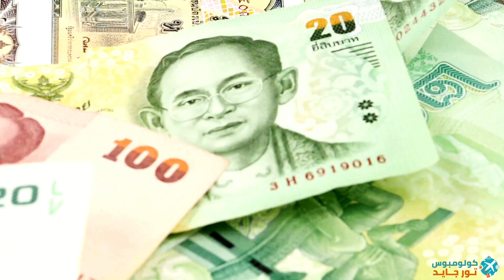تايلاند: دليلك للسياحة في صيف 2024، الأسعار، الأنشطة وأهم المعلومات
في هذا الفيديو، نأخذكم في رحلة إلى تايلاند، بلد الابتسامات، حيث تتميز بشواطئها الرملية البيضاء، المياه الكريستالية، الجبال الشاهقة، والغابات الكثيفة. سنعرض لكم أفضل ثمانية مدن وجزر في تايلاند ونقدم لكم معلومات مهمة لتخطيط رحلة سعيدة.

أولاً: أفضل الوجهات في تايلاند

بانكوك:
قلب تايلاند النابض، تجمع بين الحداثة والتقاليد. تشتهر بأسواقها الصاخبة والمراكز التجارية الضخمة، وتقدم ملاذًا للراحة في حدائقها الخضراء.
فنادق 3 نجوم: من $20/ليلة
فنادق 5 نجوم: من $50/ليلة
المطاعم: وجبات من $2 إلى $10
بوكيت:
جزيرة الشواطئ الساحرة والأنشطة المائية، مثالية لمحبي الطبيعة والمهرجانات الثقافية.
فنادق 3 نجوم: من $30/ليلة
فنادق 5 نجوم: من $100/ليلة
المطاعم: وجبات من $4
باتايا:
معروفة بشواطئها الجميلة والأنشطة الترفيهية المتنوعة، توفر خيارات للعائلات ومحبي الرياضات المائية.
فنادق 3 نجوم: من $25/ليلة
فنادق 5 نجوم: من $70/ليلة
المطاعم: وجبات من $3 إلى $15
هوا هين:
وجهة شاطئية هادئة، مثالية للعائلات والاسترخاء. تشتهر بملاعب الجولف ومأكولاتها البحرية.
فنادق 5 نجوم: من $60/ليلة
المطاعم: وجبات من $3
تشيانغ ماي:
تقع في شمال تايلاند، توفر أجواء جبلية وهادئة، مع العديد من الأنشطة الطبيعية والأطعمة المحلية.
فنادق 3 نجوم: من $15/ليلة
المطاعم: وجبات من $2
كرابي:
منطقة خلابة بجزرها وكهوفها الجيرية، توفر أنشطة مثل الغطس وتسلق الصخور.
فانج نجا:
منطقة ذات جزر كارستية ومياه صافية، مثالية لجولات القوارب والكاياك.
فنادق 5 نجوم: من $80/ليلة
كو ساموي:
جزيرة معروفة بشواطئها البيضاء وأنشطة الاسترخاء والرفاهية.
المطاعم: وجبات من $5
ثانياً: معلومات مهمة لتخطيط رحلتك

العملة:
البات التايلاندي هو العملة المستخدمة. ينصح بتبديل الأموال محليًا لأسعار أفضل.
التنقل:
داخل المدن: باصات، تاكسي، توك توك.
بين المدن: قطارات، حافلات، رحلات جوية.
الأطعمة التقليدية:
باد تاي، كاري أخضر تايلاندي، سوم تام، حساء توم يام.
العادات المحلية:
احترم العادات مثل خلع الأحذية وتجنب لمس الرؤوس.
مناطق لتجنبها:
تجنب المناطق الحدودية بسبب النزاعات والمناطق المزدحمة ليلاً لأسباب أمنية.
الهدايا التذكارية:
الحرف اليدوية، المجوهرات، التماثيل الصغيرة، منتجات العناية بالبشرة التايلاندية.

قائمة محتويات
00:01 مقدمة
00:31 بانكوك
01:17 بوكيت
02:14 باتايا
02:53  هواهين
03:39 شيانغ ماي
04:18 كرابي
04:58 فانج نجا
05:41 كوساموي
06:26 معلومات عن تايلاند
06:29 العملة في تايلاند
06:56 التنقل في تايلاند
07:32 الأطعمة التقليدية
07:51 أهم العادات والتقاليد
08:20 المناطق التي ينصح تجنبها
08:53 أفضل الهدايا التي يمكن شراءها